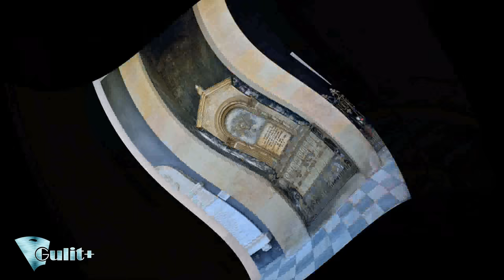Cementerio de Poblenou Barcelona ✟ ② HD 1080p